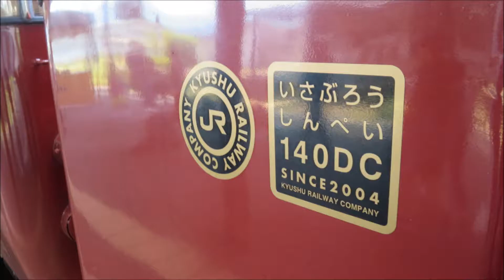【録音】JR九州 D&S列車「しんぺい2号」吉松出発時 車内放送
2018/5/4
しんぺい２号（吉松→人吉行き）収録

★「関西の旅好き人」とは・・・

観光列車旅や美味しいお店を巡る旅好きのブロガーです。
ななつ星に乗ってからの水戸岡デザインや観光列車が大好き！

このYouTubeはブログ記事と連動している場合が多いのでぜひブログの方もごらんください。

●ブログ「鉄・旅・食つれづれ日記」

ブログに掲載できなかった写真や、
旅行中はその様子をストーリーズにアップしています。

観光列車の情報などをツイートしています。

★ What is "travel lover in Kansai"?

A blogger who loves sightseeing train trips and traveling around delicious shops.
I love Mitooka design and sightseeing trains after riding the Seven Stars in Kyushu!

This YouTube is often linked to blog articles, so please take a look at the blog as well.

● Blog "Train/Travel/Food Tsurezure Diary"

Other···

Photos that couldn't be posted on the blog,
During the trip, I'm uploading the situation to Stories.

We tweet information about sightseeing trains.